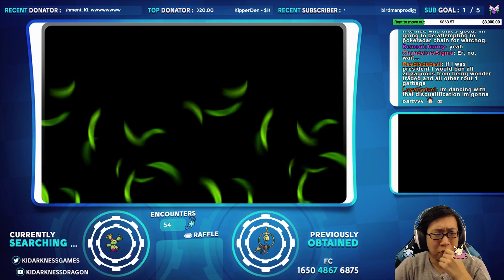[LIVE] Shiny Ivysaur! 56 Friend Safari Encounters | Pokemon X/Y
Shiny Ivysaur 56 Friend Safari Encounters in Pokemon X/Y! Our THIRD shiny of that night. I can't believe it was a near fail for us too.